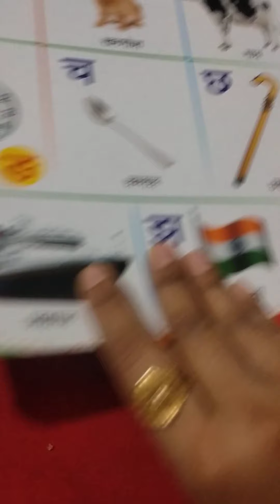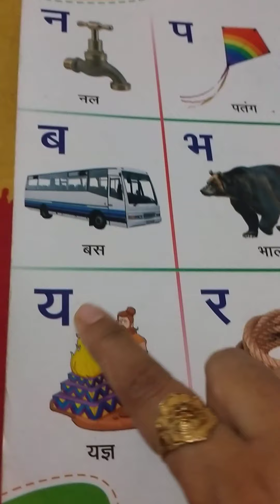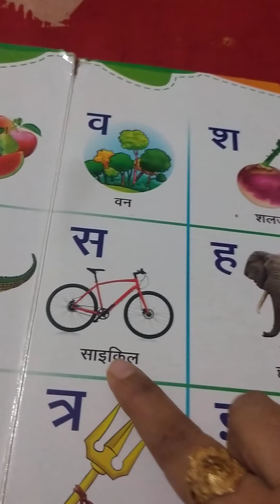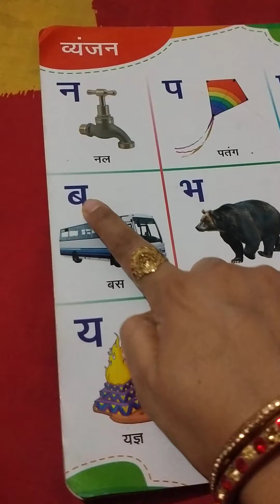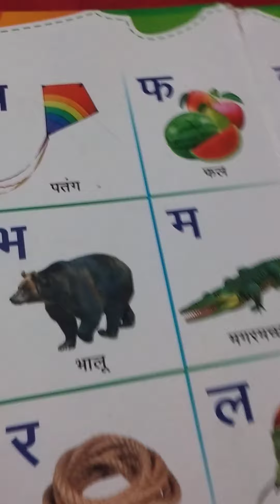क ख ग। हिन्दी वर्णमाला। Hindi alphabet. How to write hindi varnamala । barakhadi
छोटे बच्चों को सीखाये क ख ग. । चुटकी में